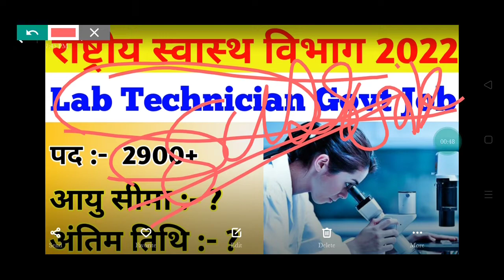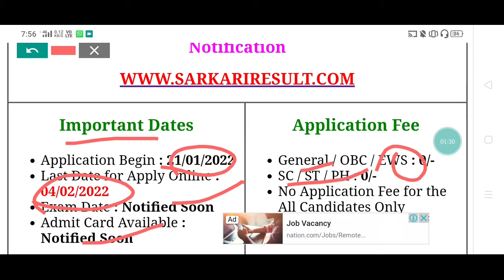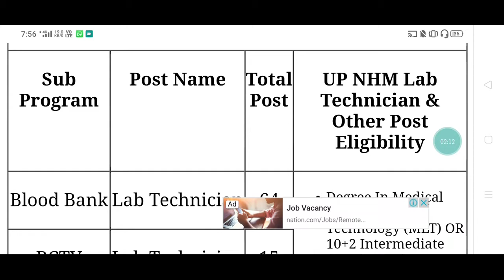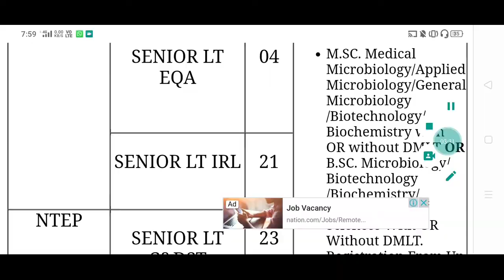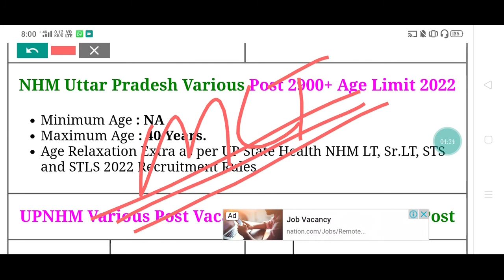UP NHM Lab Technician Form 2022 | Govt Job 2022 | सरकारी नौकरी